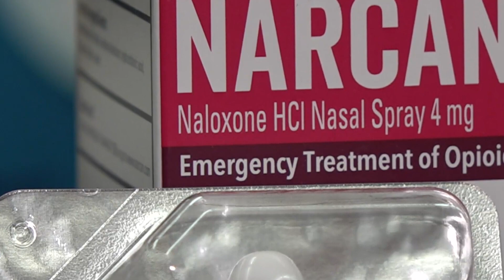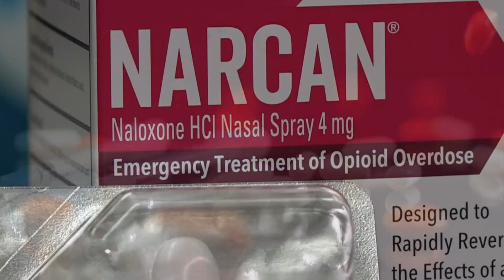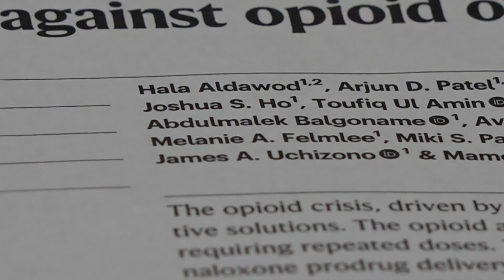Univ. of the Pacific researchers believe they developed breakthrough in opioid crisis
It could be a breakthrough in the opioid crisis. Researchers in Stockton have developed a new overdose reversal drug-delivery system they believe can save lives.